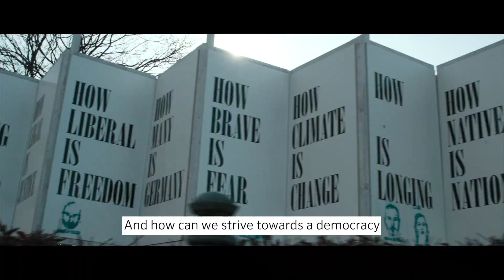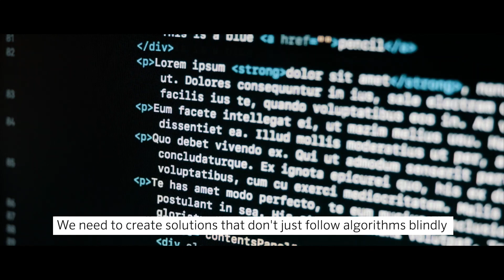Data Science for the common good: Will you join us?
Global migration, combating disinformation or creating smart cities - today's complex issues call for a new generation of policymakers and problem solvers who understand how to combine PublicPolicy and Data to create solutions for government, civil society and business.

The Master of DataScience for Public Policy (MDS) brings together passionate students from both technical and social science backgrounds to deepen their analytical skills and develop an in-depth understanding of the policy world. During this two-year master's they learn how to leverage algorithmic decision-making to tackle some of the most complex challenges of our time with data-driven solutions.

If you want to learn how to turn data into responsible solutions across all sectors, then this programme is for you. At the Hertie School in Berlin the worlds of policy and data intersect in and outside the classroom, empowering you to build a unique profile for your career from day one.